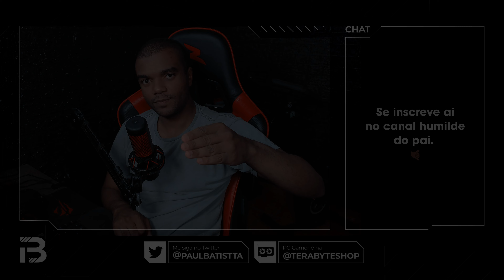O Discord do PC Build Wizard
Então senhoras e senhores é isso, temos um novo local pra nos reunirmos e conversarmos sobre PCismo, segue o link pro discord do PC Build Wizard:

Me segue la no Twitter: @PaulBatistta

Meu link no Aliexpress, qualquer compra nele eu ganho uma comissão e tu me ajuda muito:

Videos (quase) todo dia.

Steam: PauloBatistta

Origin: PauloBatistta